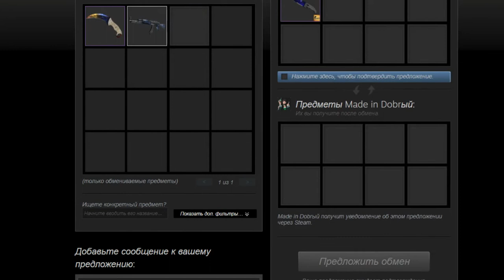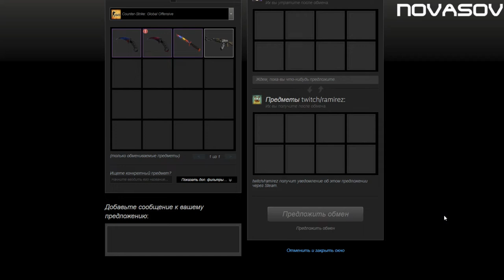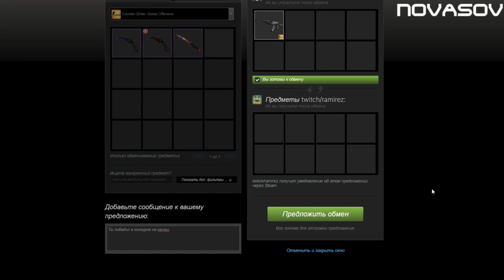ИТОГИ ТРЁХ КОНКУРСОВ НА СКИНЫ В CSGO